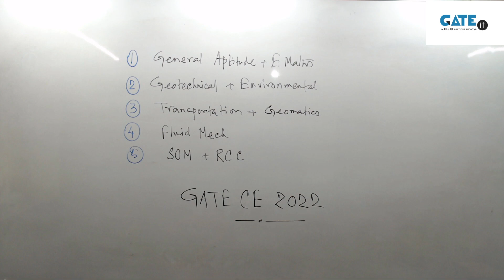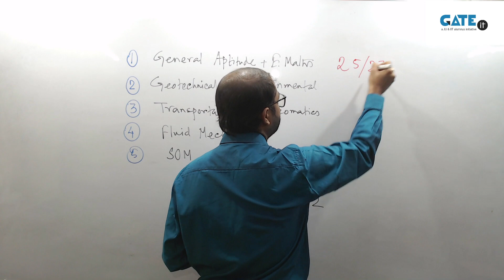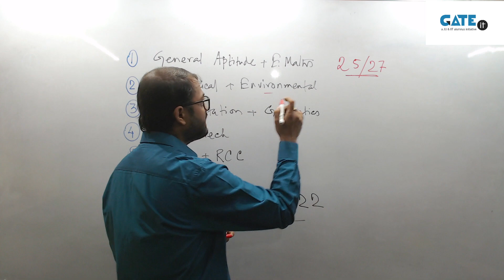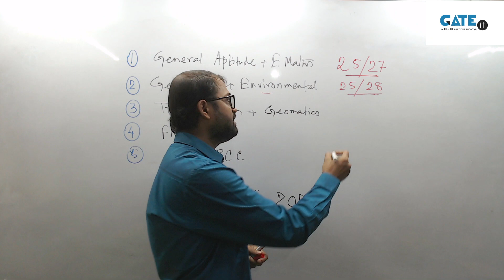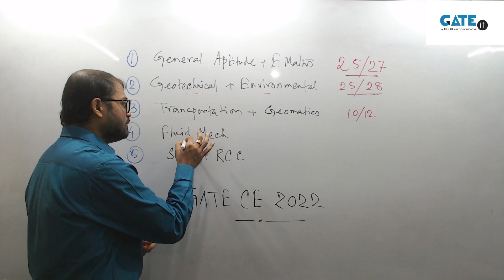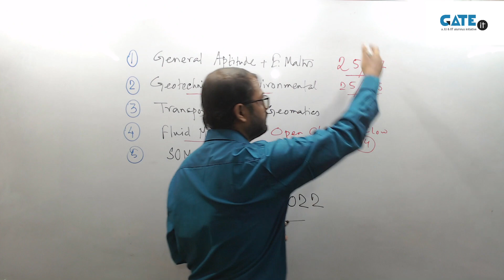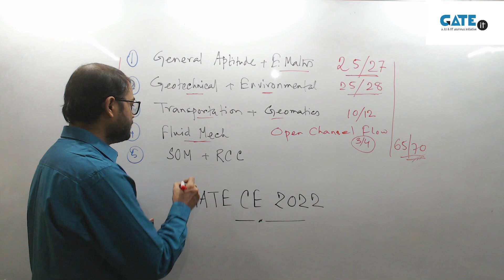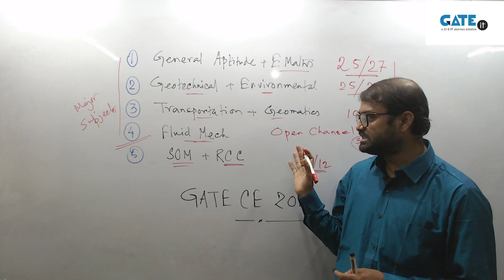What to study for GATE CE 2022?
Play Store App ► 📱 (Use code: 151711)